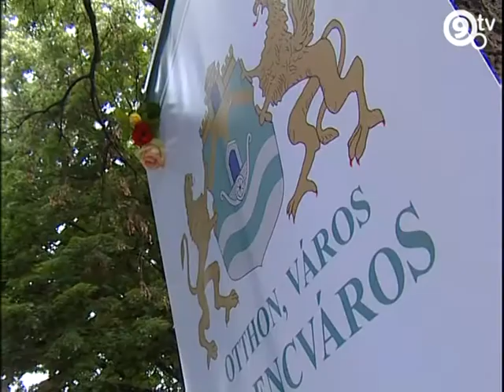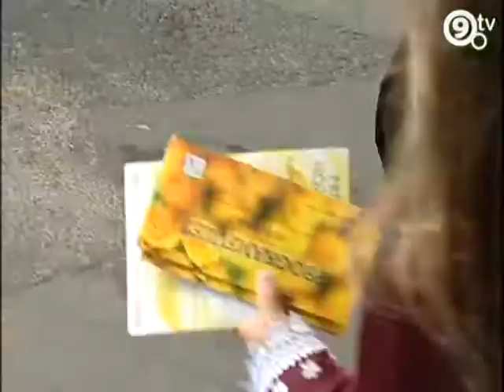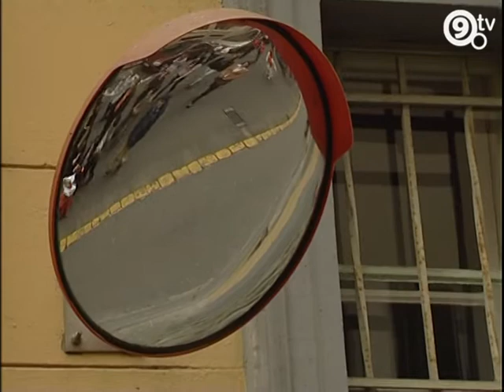9.Tv - Kultnegyed - Rózsanap Ferencvárosban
Rózsás futás, rózsás zenék, táncok, műsorok -  első alkalommal rendezték meg a Rózsanapot Ferencvárosban.